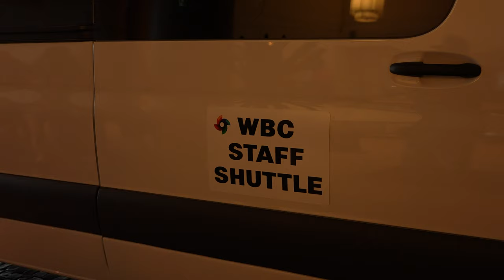Day 1 at World Baseball Classic Miami 2023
This is my DAY 1 at the World Baseball Classic. I will be vlogging my experiences at this event.